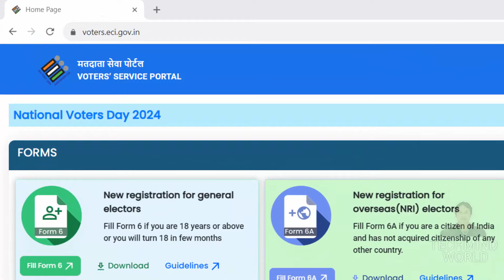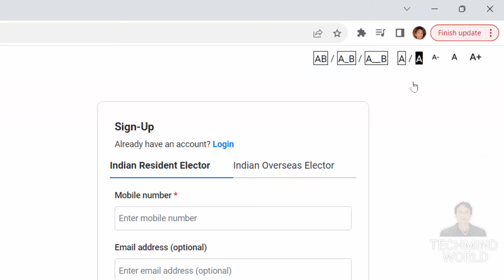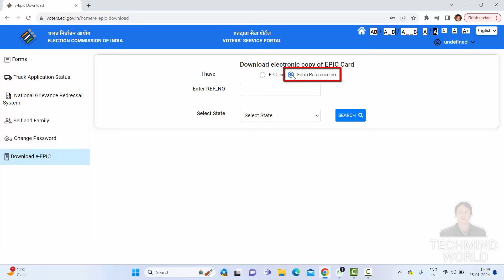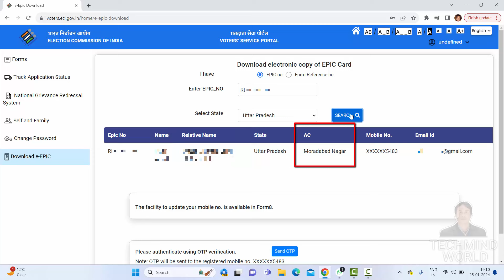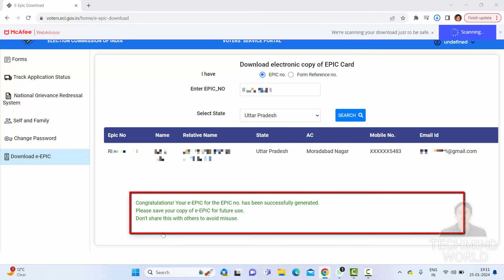2024 me Voter ID Card kaise Download kare | How to Download Voter ID Card Online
2024 me Voter ID Card kaise Download kare | How to Download Voter ID Card Online |

Namaskar Dosto,
iss video me maine aapko bataya hai ki kaise aap 2024 me apna digital voter id card online download kar sakte hain. Mujhe ummeed hai ki aapko ye video pasand aayegi. Jai hind vande mataram.